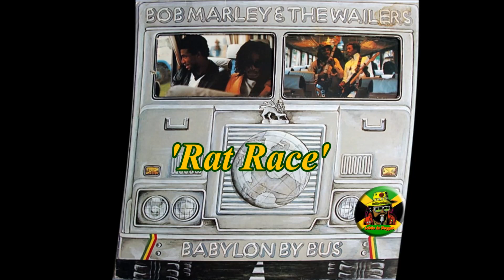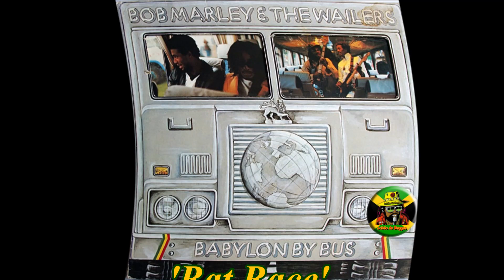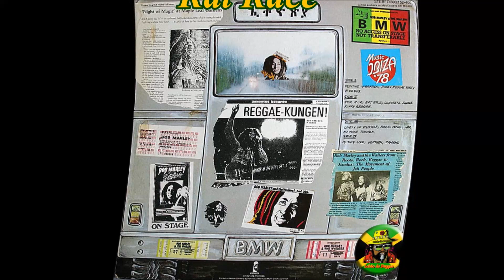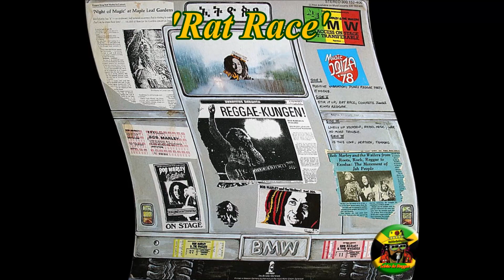Bob Marley & The Wailers - Babylon By Bus ''Rat Race''